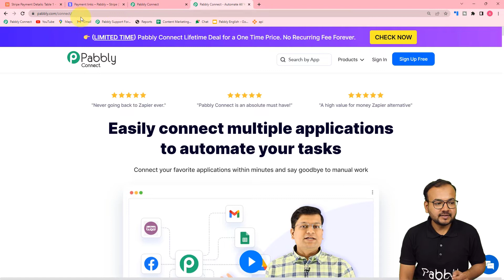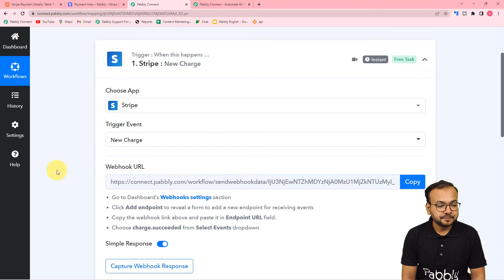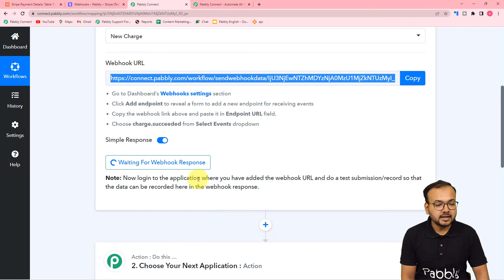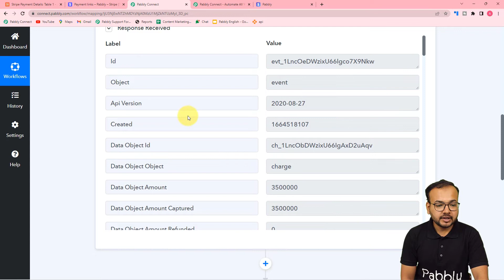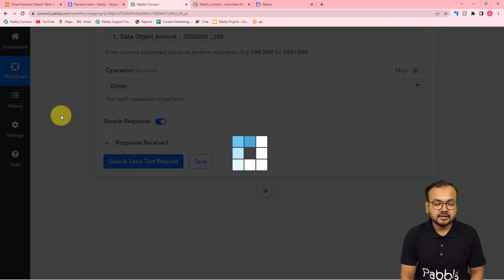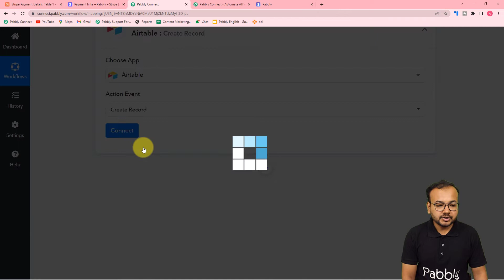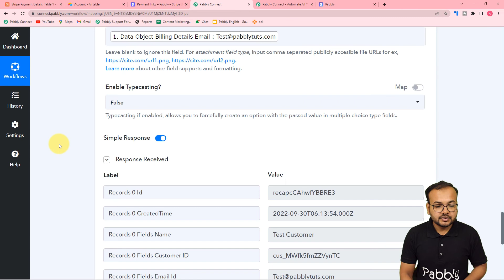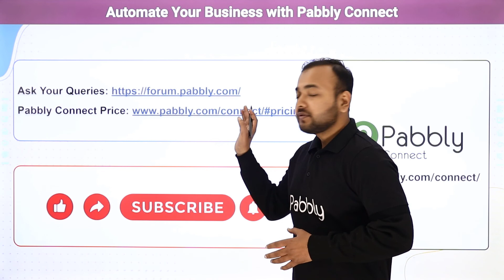How to Add Stripe Payment Details to Airtable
In this video, we will learn how to Automatically Add Stripe Payment Details to Airtable Using Pabbly Connect | Stripe Airtable Automation with the help of pabbly connect